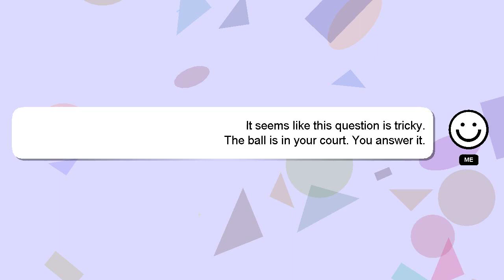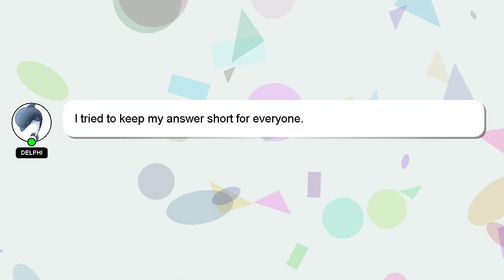Android : RelativeLayout cannot be cast to android.support.v7.widget.Toolbar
Android be cannot cast RelativeLayout android.support.v7.widget.Toolbar to :